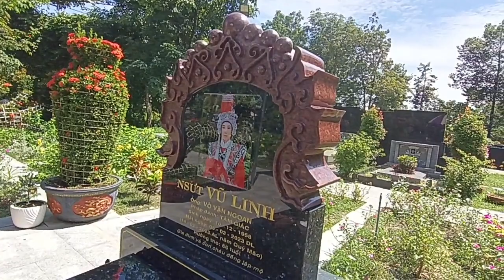QUÁ ĐÔNG Khán Giả Đến Viếng Mộ Nsut Vũ Linh Trưa 20/9/23